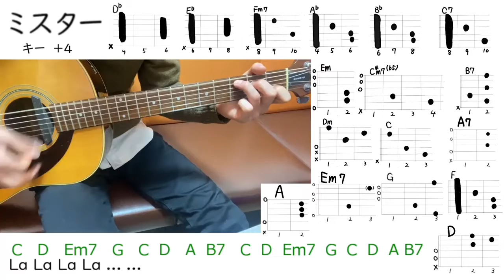ギター弾き語り ミスター YOASOBI 歌詞コード付き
YOASOBIの新作　ミスターを弾き語りしました
やっぱ転調があると使うコード多くなるなあ……